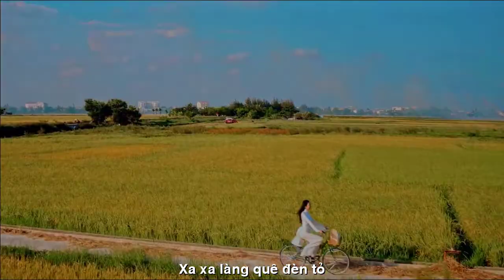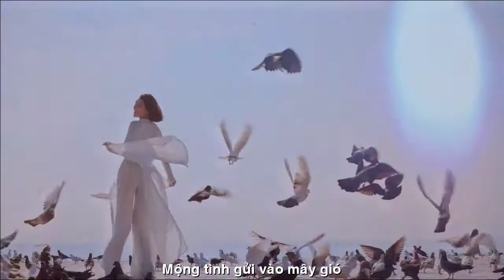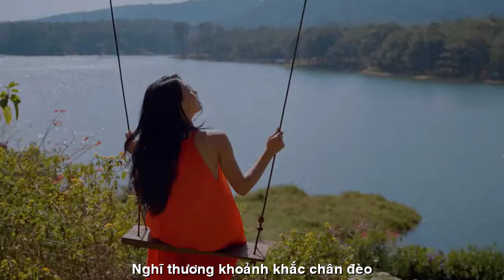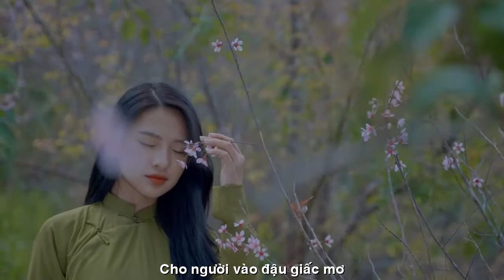[FULL HD]SỢI NẮNG HOÀNG HÔN PLEKU KONTUM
PLEIKU KONTUM
GÓC THƯ GIẢN
VIẾT NHANH PHỔ THƠ ĐẠI HÁT TÀO LAO
TÁC PHẨM:SỢI NẮNG HOÀNG HÔN

SỢI NẮNG HOÀNG HÔN
Sợi nắng hoàng hôn chạm núi
Nghiêng sườn sau rặng thông reo
Trời thâu màn đêm vào túi
Nghĩ thương khoảnh khắc chân đèo.
Bến xưa nhập nhòa nỗi nhớ
Ánh hồng khuất lặng bên sông
Người mang theo bao trăn trở
Ngược xuôi tâm trạng bềnh bồng.
Xa xa làng quê đèn tỏ
Em ngồi tựa cửa nhớ ai
Mộng tình gửi vào mây gió
Hoàng hôn chạm bóng đêm dài
Lãng đãng bên bờ thương nhớ
Cho người vào đậu giấc mơ...!